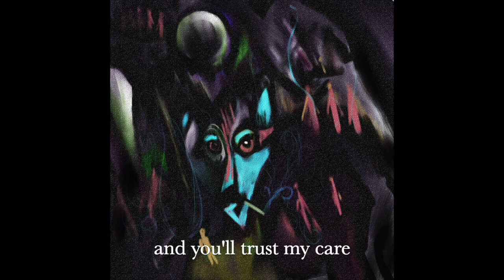Fling and quiet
"Don't say that I will depart tomorrow; even today I am still arriving."